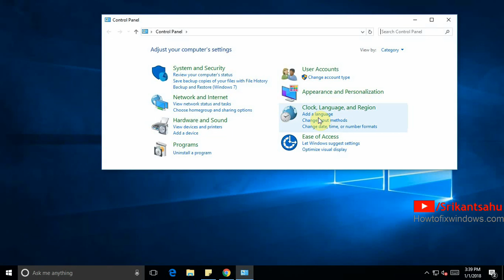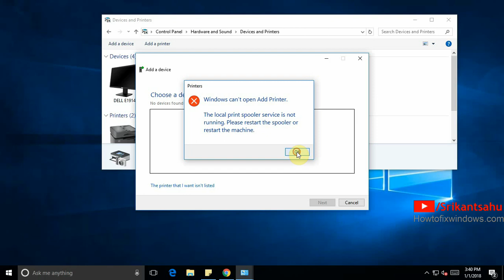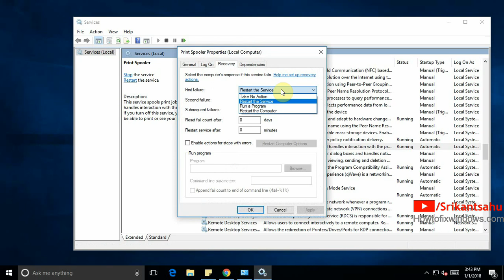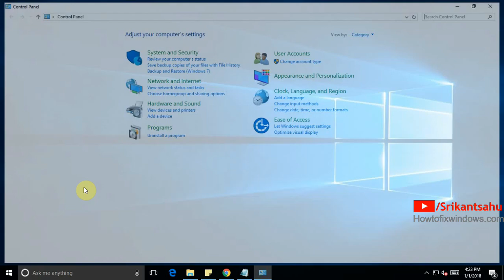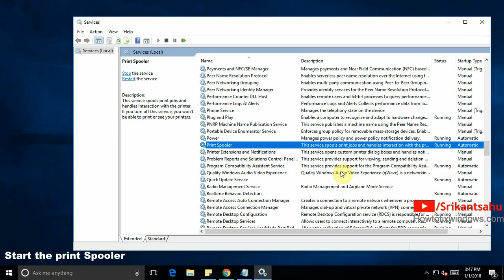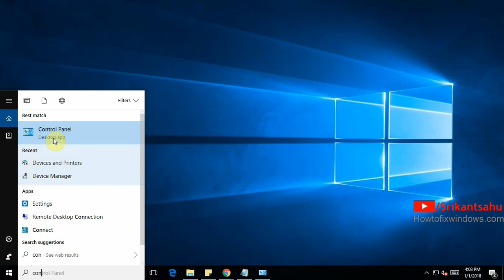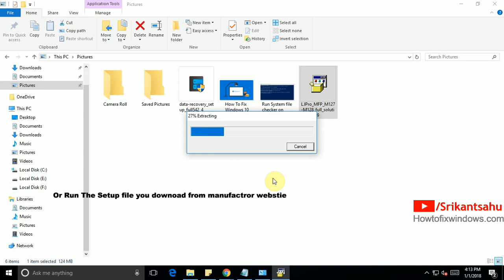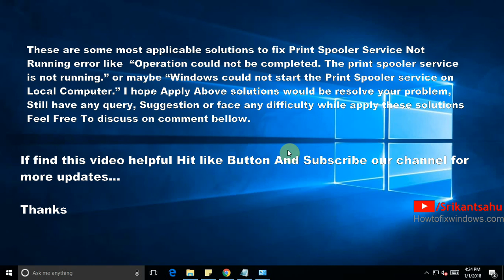Fix Print Spooler Service is Not Running on windows 10/11 | Troubleshoot Printer problems 2024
Getting print spooler Error, Operation could not be completed. The print spooler service not running.” or Windows can’t open Add Printer. The local print spooler service is not running while Install or Add a local printer or network shared printer?

What is Print Spooler Service?

print spooler is a Windows service that manages all the print jobs which you send to your printer. This service works with two system files spoolss.dll / spoolsv.exe and one service.
If due to any Reason The Service Stopped working, service isn’t running, Then your printer won’t work, Or unable to complete the print job

How To Fix Print Spooler Service Not Running Error?

To fix print spooler service not running error ( “Operation could not be completed. The print spooler service not running.” or Windows can’t open Add printer. The local print spooler service is not running )

1. Check the Print Spooler Service is Running and set to start automatically at startup
2. Check Print Spooler Dependencies
3. Tweak Registry And remove unnecessary Print Spooler Dependencies
4. Delete your print spooler files And Try to Reinstall The Printer

I hope this video is helpful to fix Print Spooler Service Not Running error like  “Operation could not be completed. The print spooler service is not running.” or maybe “Windows could not start the Print Spooler service on Local Computer.” Still, have any queries, suggestion feel free to discuss in the comments below

This video helps to fix :

The operation could not be completed error 0x709.
operation could not be completed access is denied.
operation could not be completed error 0x800f0214.
print spooler error 87 the parameter is incorrect.
print spooler error 1068
print spooler error Windows 10
print spooler not running
print spooler not working
Local Print Spooler Service Not Running